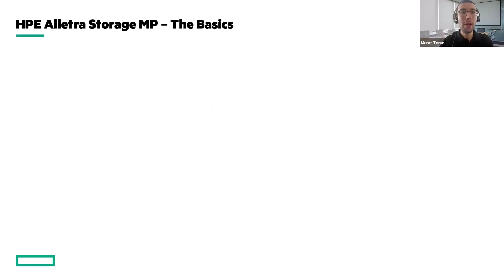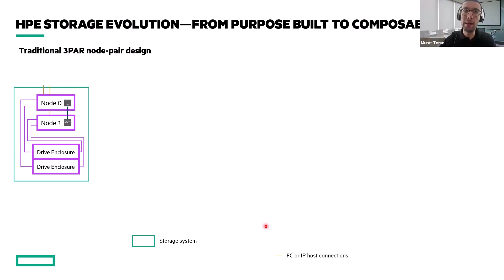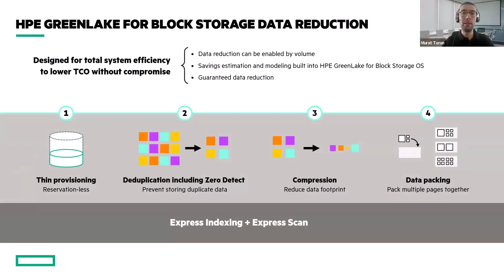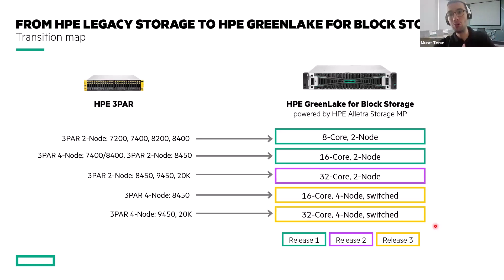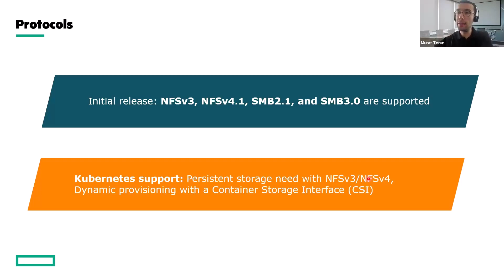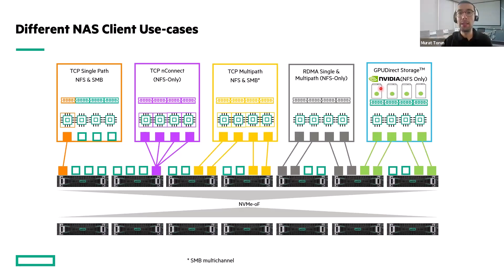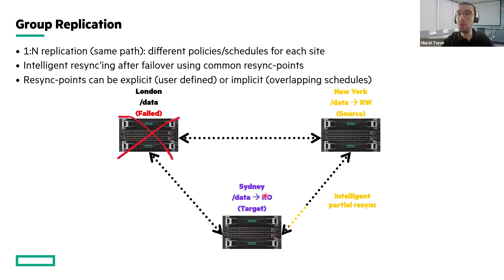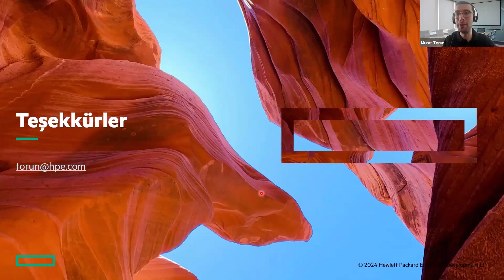HPE Alletra Storage MP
HPE olarak, her bir veri depolama sistemi için özelleşmiş donanımlardan uzaklaşarak; farklı veri depolama sistemleri için yatayda genişleyebilen ve hesaplama & depolama katmanlarının bağımsız ölçeklenebildiği ortak bir altyapıya ulaşmayı hedefliyoruz. Bu ortak yapı taşlarına farklı yazılımlar yükleyerek, farklı kimlikler kazandırmakta ve ilgili parçaları çeşitli kombinasyonlarda birleştirerek tüm kullanıcı depolama ihtiyaçlarına hitap edebilmekteyiz. Bu strateji çerçevesinde sunduğumuz blok ve dosya tabanlı veri depolama sistemlerimizden bahsedeceğimiz webinar’ımıza davetlisiniz.